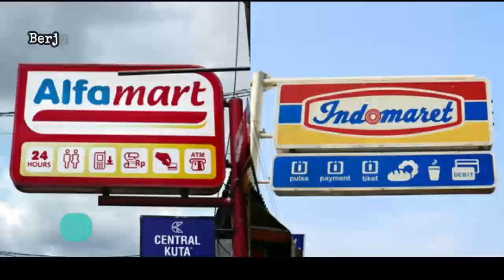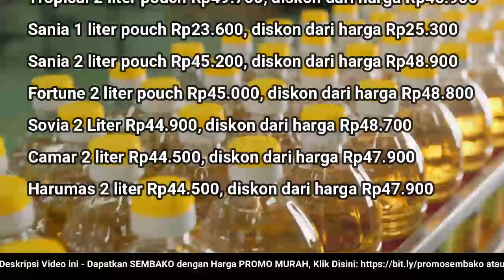🔴 UPDATE: Harga Minyak Goreng Hari Ini, Sabtu 25 Juni 2022 di 41famart + 1nd0maret